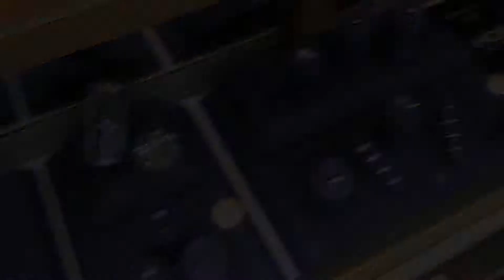Small Business Saturday - Hursts' Berwyn Jewelers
The first video in a series from local business owners and representatives about Small Business Saturday and what it means to them.